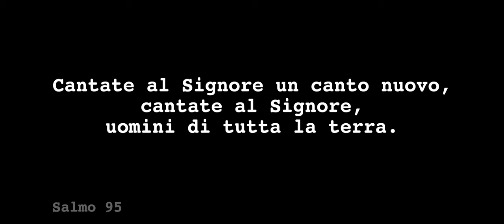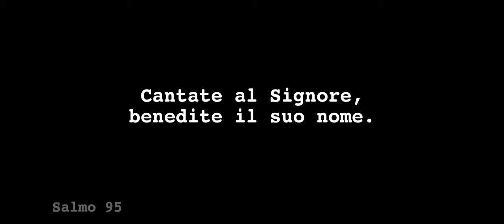Quando cadono le stelle?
Il promo per "Quando cadono le stelle?", il prossimo spettacolo degli adolescenti!